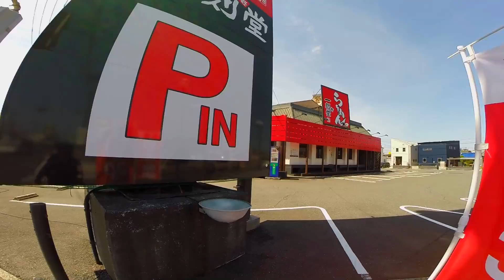Já chorei algumas vezes neste lugar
E quando bate aquela saudade de tudo que vc já viveu ?
Neste lugar eu não tenho noção de quantas vezes eu fui , pra mim era
o melhor lugar do mundo .

Não esqueça de avaliar , comentar e compartilhar !! Obrigado !!

===Canais Parceiros

===Fan Pages e Blogs Parceiros

Musicas by =

Abraço!